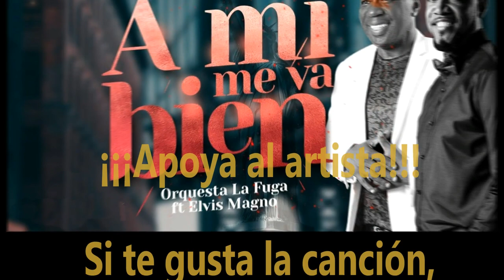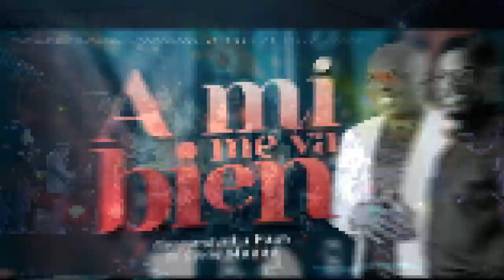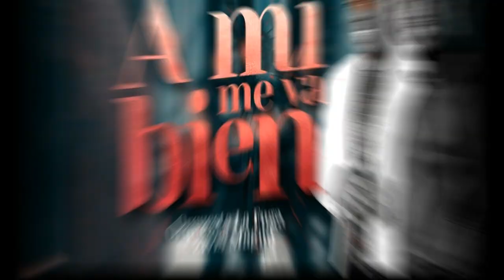Orquesta La Fuga Feat. Elvis Magno - A mi me va bien (New Salsa Nueva Hit 2020 Official Audio)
Orquesta La Fuga Feat. Elvis Magno - A mí me va bien (New Salsa Nueva Hit 2020 Official Audio)

Colombian salsa band Orquesta La Fuga' s new hit with Elvis Magno. Soon for sale.

Nuevo éxito de la orquesta salsera colombiana Orquesta La fuga junto a Elvis Magno. Pronto a la venta.